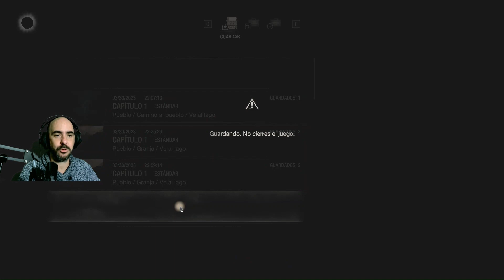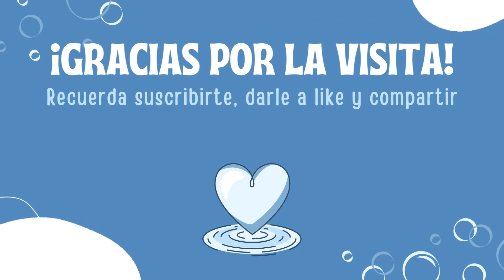RESIDENT EVIL 4 (REMAKE) #2 | ¡ESTAMOS INFECTADOS! | Gameplay español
Seguimos a Leon en su trepidante y enigmática búsqueda. Esto nos llevará a encontrarnos con un misterioso personaje, al que rescataremos, para a continuación ser asaltados por otro más... ¡Y ojo a lo que nos mete en el cuerpo (y no, no parece incluir 5G)!

Instagram ▹▹▹ En proceso